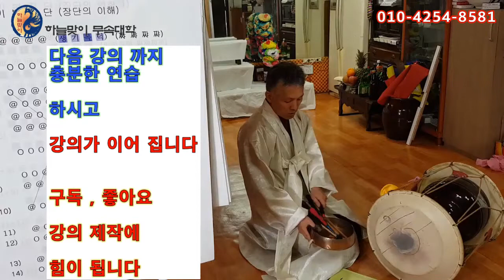리얼무당무속학원양고장경문축원 제 1강 생기복덕장단의 특징 정법사 정대감 한양굿장단 한양굿거리인천점집 용한무당